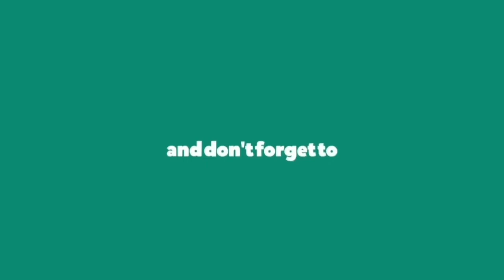I Miss You Nirvana - Dance Cover || and 1MILLION Dance Studio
Dance Cover on I Miss You Nirvana Song, Choreography by 1MILLION Dance Studio

I Miss You NirvanaDanceCover
I Miss You Nirvana1MILLION Dance StudioDanceCover
I Miss You NirvanaDance